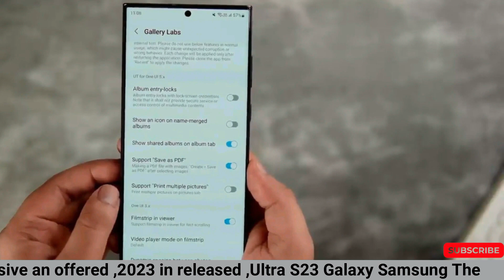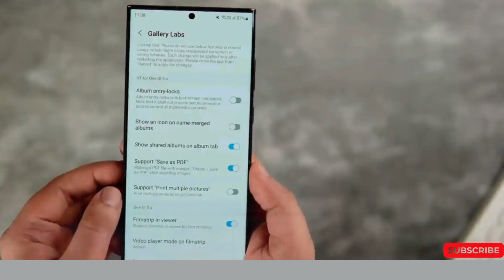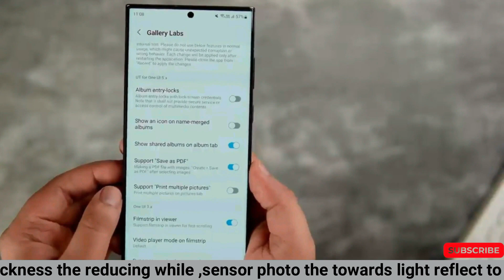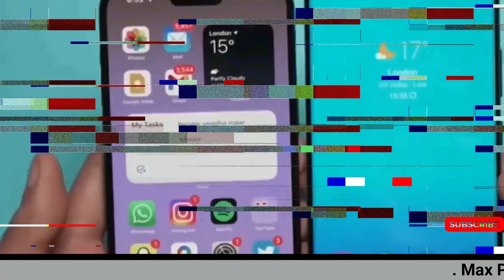s24 ultra Samsung - could be more powerful than the iPhone 15 Pro Max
The Galaxy S24 Ultra could be even more powerful than the iPhone 15 Pro Max
The Snapdragon 8 Gen 3 should power the Galaxy S24 (at least certain variants), and according to the leaker, it performs better than Apple's A17 Pro SoC, scoring 7400 points on the Geekbench 6 multi-core test.